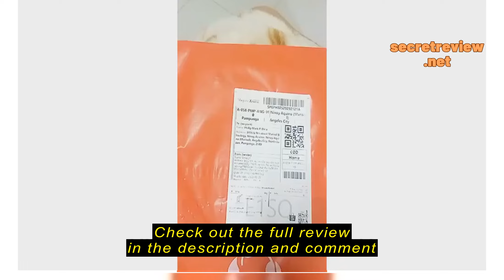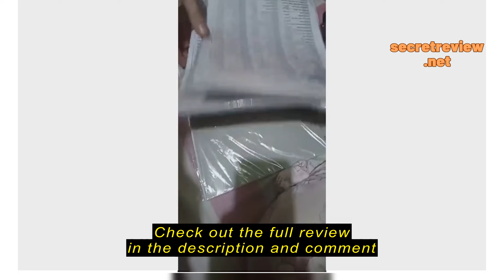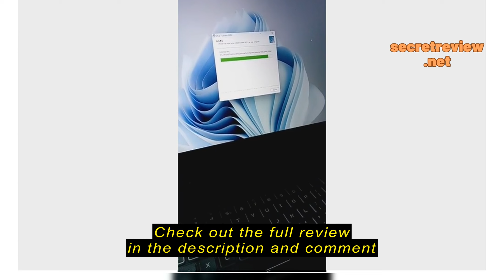Review Megapro Plus Megasound Full/Complete Songlist for MP-100,MP-100JR, Ezra, Amos, Migael( SONGL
Megapro Plus Megasound Full/Complete Songlist for MP-100,MP-100JR, Ezra, Amos, Migael( SONGLIST ONLY